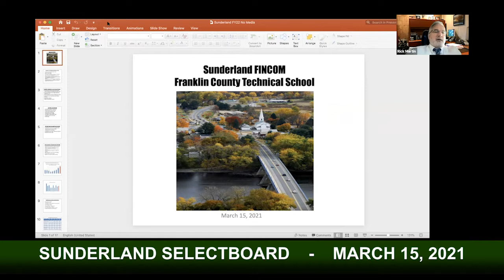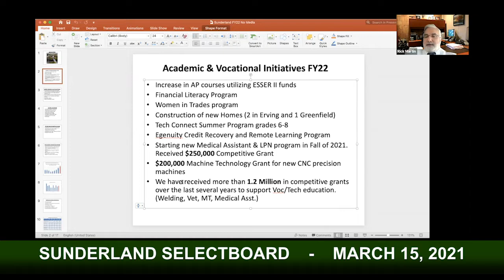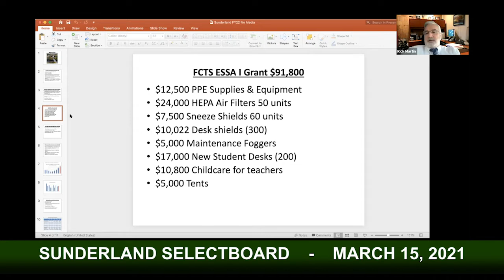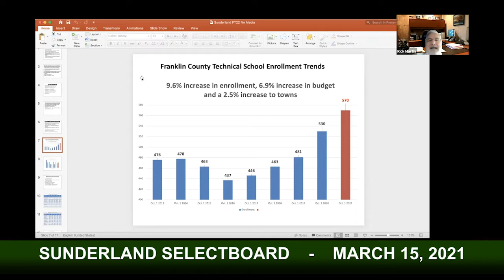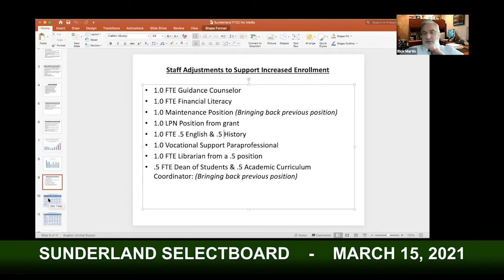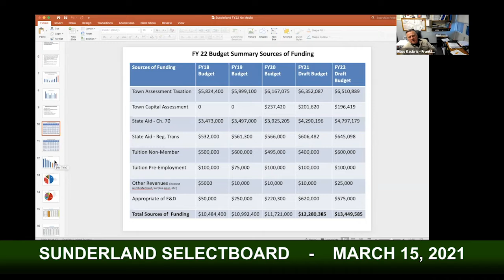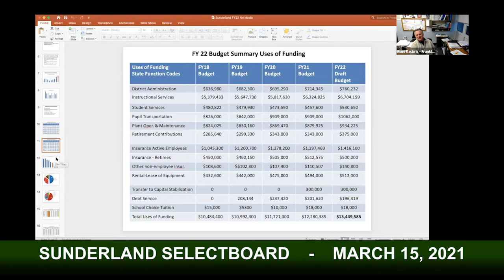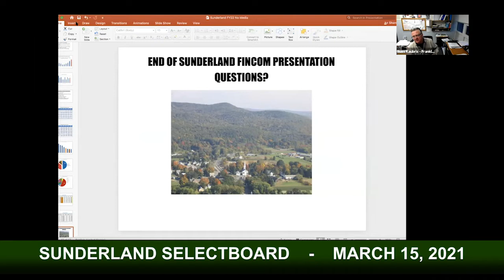Sunderland Selectboard - March 15, 2021